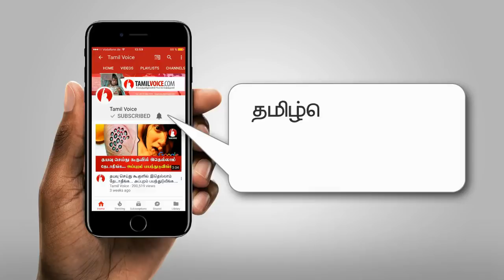அதிர்ச்சி வீடியோ: பசியால் வாடிய மக்களுக்கு பிஸ்கெட் பாக்கெட்டுக்களை தூக்கி எறிந்த மந்திரி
பசியால் வாடிய மக்களுக்கு பிஸ்கெட் பாக்கெட்டுக்களை தூக்கி எறிந்த மந்திரி
Disgusting display of insensitivity by Karnataka Minister